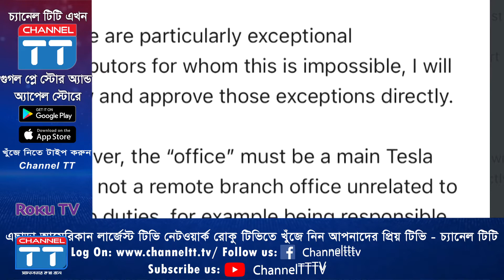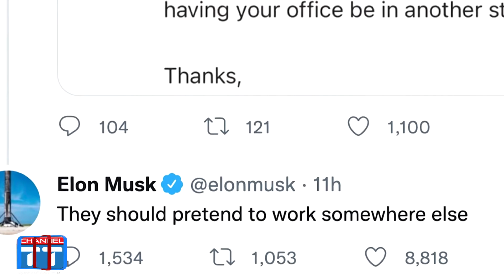কর্মীদের ওপর কেন চটলেন ধনকুবের ইলন মাস্ক I Elon Musk Threatened his Staff I Channel TT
[হয়তো অফিস নয়তো চাকরিচ্যুত ইলন মাস্কের এমন ঘোষণা শঙ্কিত টেসলা কর্মীরা।]

Stay tune wit us I YouTube.com/channeltttv I Download Channel TT Apps from Android Apple Play store Type Channel TT I Download From American Largest TV Network